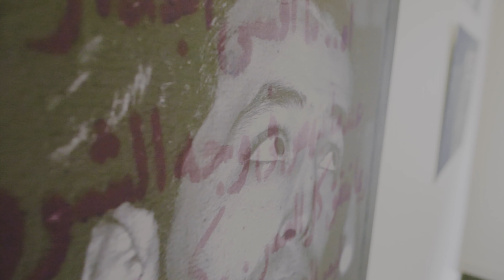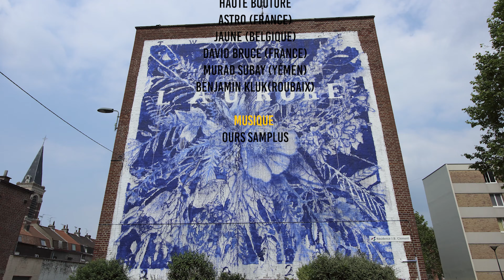Film - La Biennale Internationale d'Art Mural 2021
La Biennale Internationale d'Art Mural 6 organisée par le Collectif Renart va bientôt commencer. C'est l'occasion de partager avec vous le film de la dernière édition réalisé par Lucas Takerkart.

Avec :
Rouge Hartley (Allemagne)
Lor-K (France)
Marko93 (France)
TWOONE (Japon)
LEM (Tourcoing)
Jameel Subay (Yémen)
Kat & Action (France)
San Momo (lille)
Haute Bouture
Astro (France)
Jaune (Belgique)
David Bruce (France)
Murad Subay (Yémen)
Benjamin Kluk(Roubaix)

MUSIQUE
OURS SAMPLUS